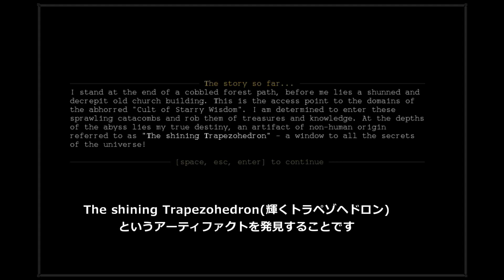クトゥルフ神話を題材とした恐怖のローグライクを語る【Infra Arcana】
カルト教団の棲み処を探索する高難易度ローグライク、Infra Arcana (21.0.1)を紹介します。